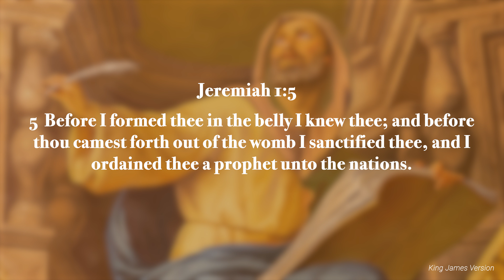Episode 129; The Life of Jeremiah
What can the story of Jeremiah teach us when God calls us to serve in His Kingdom?
Jeremiah 1:9
9. Then the LORD put forth his hand, and touched my mouth. And the LORD said unto me, Behold, I have put my words in thy mouth.

TIMESTAMP⏱️
0:00 Intro
Sermon
Conclusion